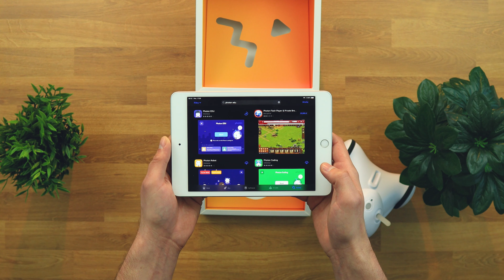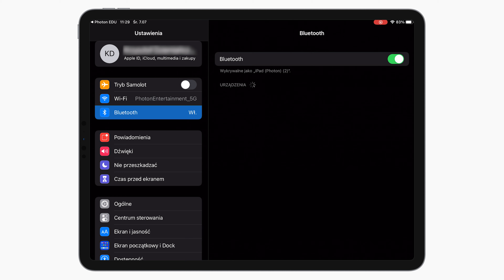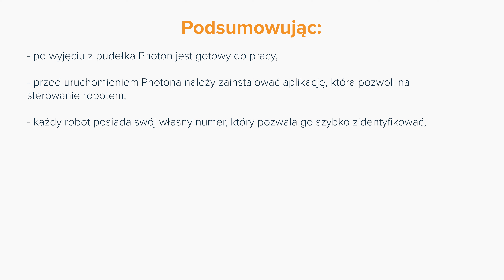Robot Edukacyjny: Odc. 3 Jak wyglądają pierwsze kroki z robotem?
Robot edukacyjny oraz inne interdyscyplinarne pomoce dydaktyczne i metody nauczania wykorzystywane są przez nauczycieli i rodziców na całym świecie. Każdy z zestawów sprawdzi się podczas zajęć zarówno w szkołach, jak i w domach.

Po obejrzeniu materiału wideo:
🔶 Nauczysz się, w jaki sposób połączyć robota z aplikacją mobilną oraz w jaki sposób z niej korzystać do obsługi robota.
🔶 Dowiesz się, jakie funkcje oferuje robot edukacyjny Photon.